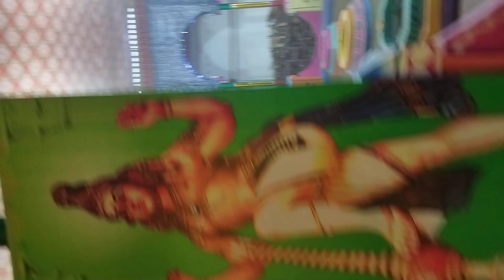mondir arlo jo